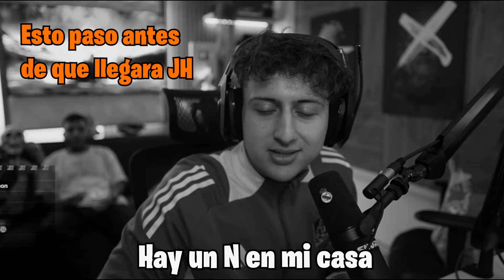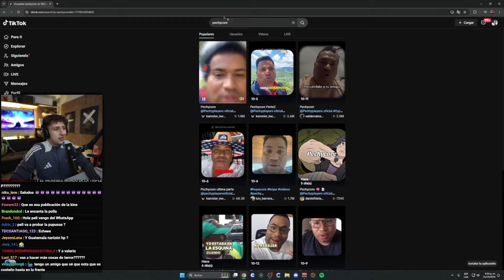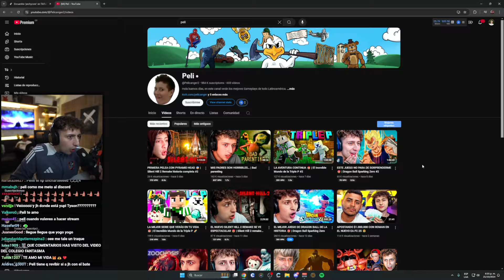Mejores Momentos De @Pelicanger Y @ElRomann Parchando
Cosas del nariz de escopeta
 Mejores Momentos De  @Pelicanger  y JH Hablando De Stream Fighters 3 @Pelicanger Te amo mi amor